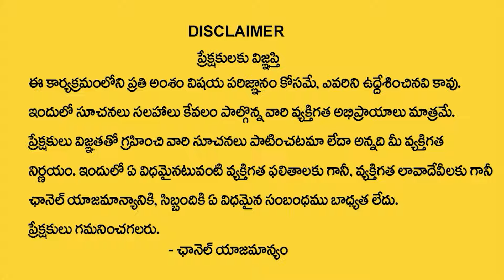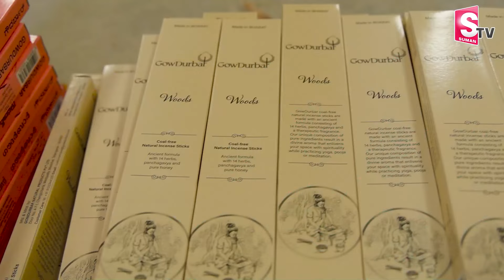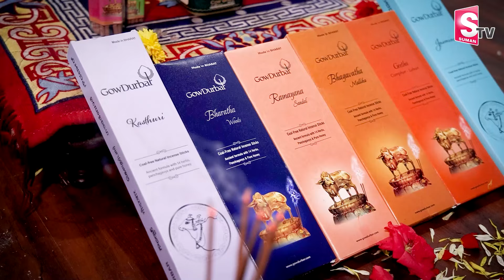Gowdurbar Natural Pooja Samagri Products Making Video | Gowdhurbar Agarbati | Sumantv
GowDurbar company inspired by Ancient Ayurvedic Formulae offers 100% PURE, ECO-FRIENDLY, SWADESI, COW- BASED products in Pooja, Body-care & Health diet lines at affordable prices.

How to order GowDurbar products ?

& order online for door delivery. Orders can also be booked by calling customer care number.

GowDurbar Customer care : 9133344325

Timings - 10am - 5pm (Sunday closed)